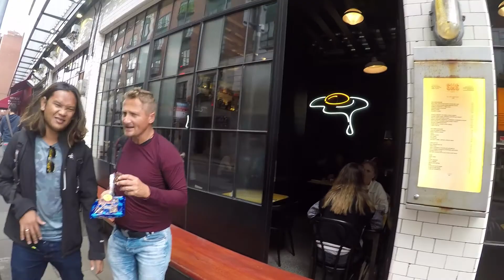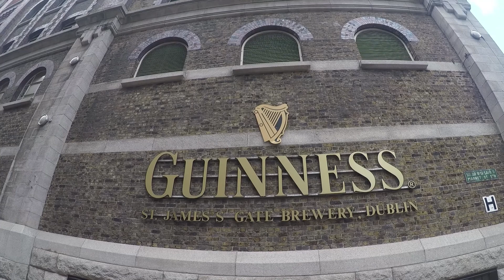One thing you should know about Dublin is...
Dublin, Irish: Baile Átha Cliath is the capital and largest city of Ireland.Dublin is in the province of Leinster on Ireland's east coast, at the mouth of the River Liffey and bordered to the South by the Wicklow Mountains. The city has an urban area population of 1,173,179.  The population of the Greater Dublin Area, as of 2016, was 1,904,806 people.

The capital of the Guinness beer, Dublin is also known as "The Fair City". Founded as a Viking settlement in the  9th century,  "The Norse Kingdom of Dublin" is boasting today with an impressive literature, cultural and musical history, one that includes James Joyce and Oscar Wilde and a sacred manuscript that is considered the National Treasure of Ireland, "The Book of Kells".
It is a very vibrant city, with the youngest population in all of Europe and one that managed to retain an artistic, high spirited energy. It is because of this and because of other cultural, educational and humanitarian events, that this city received the title of a global city by the Globalization and World Cities Research Network , ranking among the top 30 cities in the world.

I last see Jurgen in Last Christmas in Cambodia when him and His girlfriend Michaela last went to Asia.

Summer this year my wife and I are moving to to the UK and planned to settle our lives here in Northern Ireland where we were friendship united. Well, I called that because I think that sounds cool to me.

Anyways, Jurgen and his girlfriend came to stay in our house about a week. They go to see my wife and my family in- law. and I got to show  them around my I currently live.

Last day of his trip he wanted to spend just men time. Well, in this video you might probably he Michaela but I still say it's men time.

So, We went to Dublin instead of Belfast. This is the journey starts after Northern Ireland. This is my story with this wild and crazy dude.

Despite a long and sometimes tragic history of invasion and resistance, this thriving business capital has poetry, music and literature percolating through its cobblestones.

Dubliner, Oscar Wilde once said “life is too important to be taken seriously.” While Dublin proudly honours its past, it is equally passionate about enjoying each and every new day. Nowhere is life celebrated more than in the city’s nearly 700 pubs. Nothing matters more to Dubliners than having a good time or, as locals call it, the craic.

Of all the gifts, Dublin has given to the world, perhaps the most intoxicating are its stories. Originally built for the sons of the Irish gentry, the ivy-covered stone buildings of Trinity College are home to some of the oldest remaining manuscripts in the world, including the 1000-year-old Book of Kells.

Dubliner Jonathan Swift, once said, “May you live all the days of your life.” There is no better way to define Dublin. Its passion for life is contagious, captivating and sure to stay with you for the rest of your days.

Thanks,